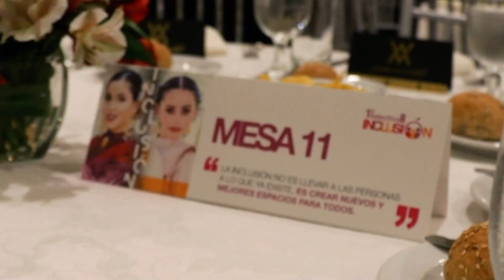👑 Cena de Coronación S.M. Fabiola I 👸 | Selectivo de la inclusión 2023💙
😍 Una gran energía y belleza, demostró S.M. Fabiola I 👸 en su baile de exhibición en la Cena de Coronación 👑 del I Selectivo de la Inclusión, que fue organizado por Verónica Pujazón y el Club Libertad💙. La bella soberana 🥰, aperturó su presentación con una coreografía donde resaltaron las faldas coloridas de cada bailarina😮, reluciendo como un ramillete de flores💐. Y en segunda, fue acompañada por el campeón nacional y mundial Jean Pierre Castro🕺, con quien brindó un gran espectáculo que dejó a muchos emocionados🤩.

¡Felicidades preciosa Fabiola! 🤗 Con este video recordamos uno de los momentos más importantes para ti🥳, tu coronación👸. Gracias por confiar en nosotros y por permitirnos dejar tu baile grabado para siempre🤩. Sigue compartiendo este gran talento y amor por lo nuestro👏. Sabemos que tu reinado será próspero durante todo este año, felicidades! 🎉